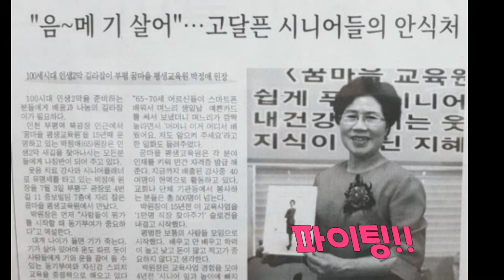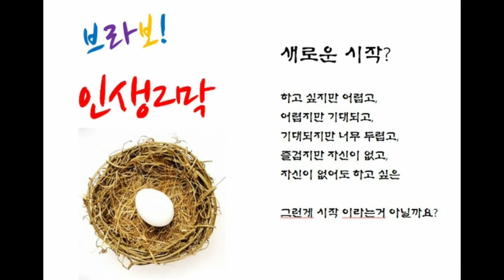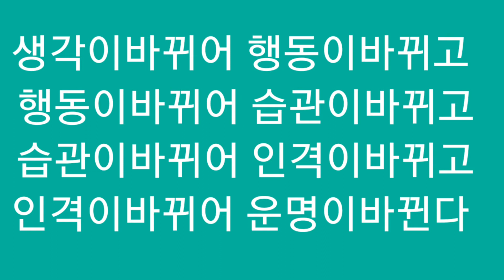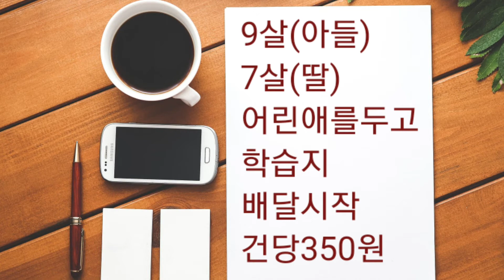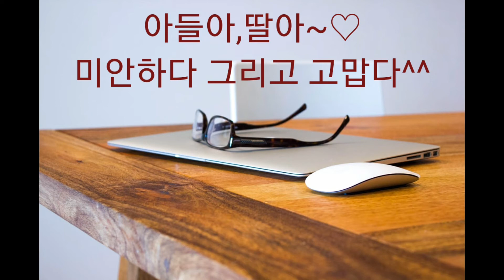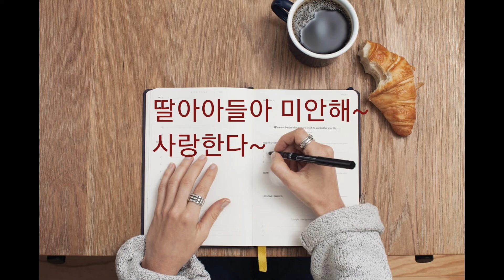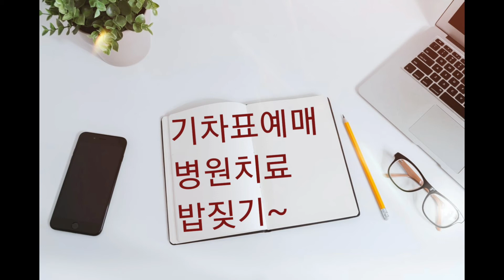남에겐후하게나에겐혹독하게(인맥관리) 미안하고사랑해(아들딸) 박정애(23번째)